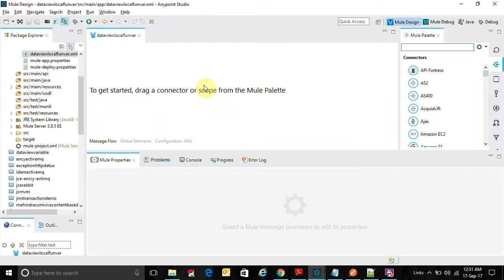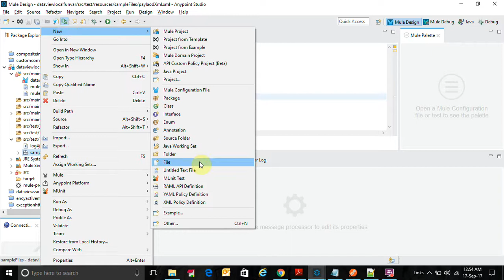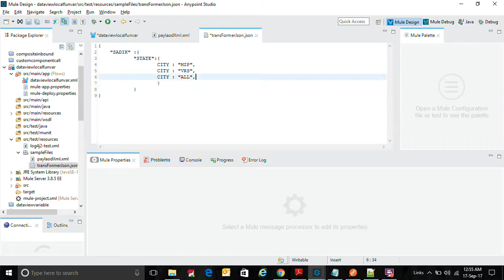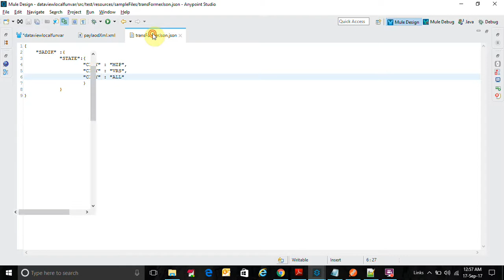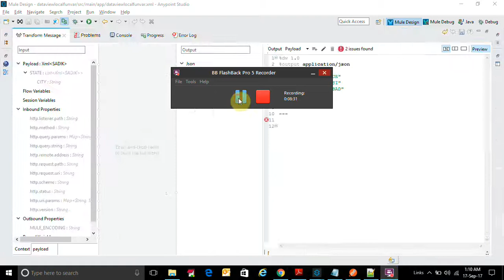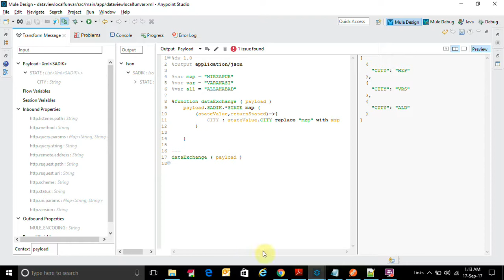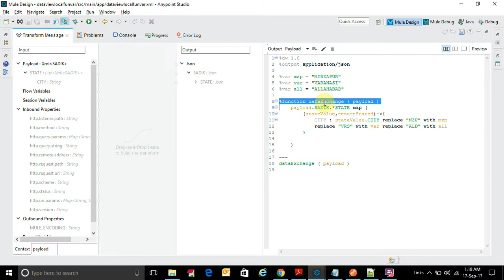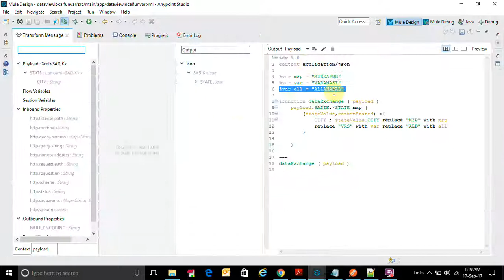DataView Variable and Function in Mule